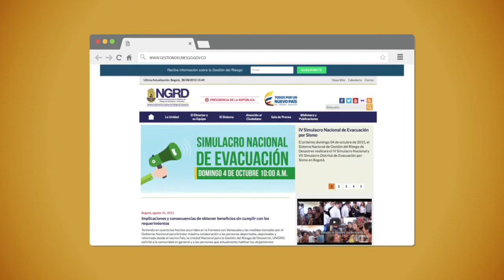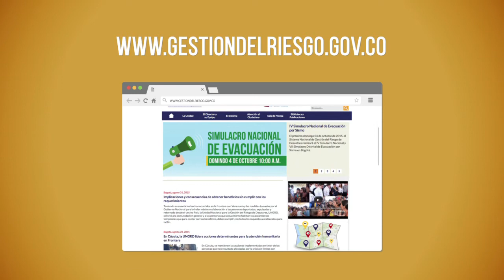IDIGER SIMULACRO 2015